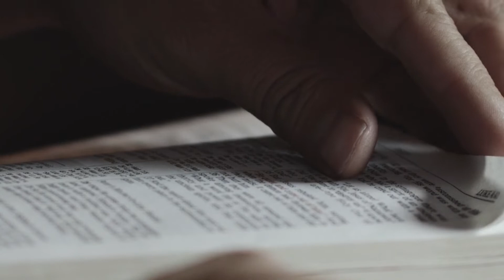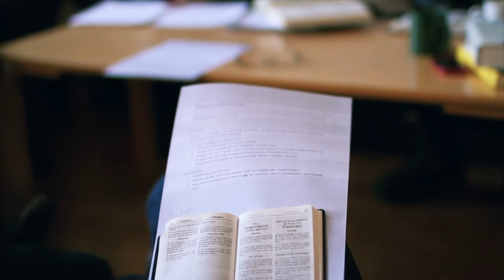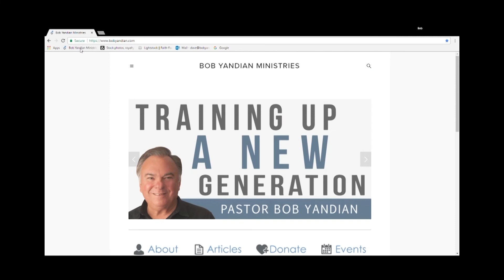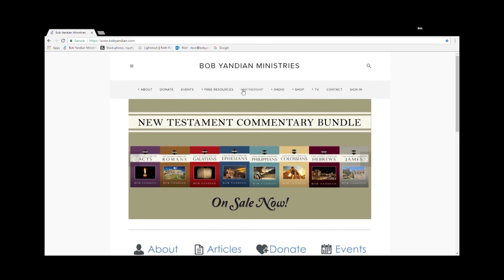Benefits of the New Testament - Student of the Word 838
The Bible states that we have a "Better Covenant, established on Better Promises," in Jesus Christ. It’s not that the Old Testament was bad, but our New Testament is superior in every way! Join Pastor Bob Yandian to learn what benefits there are in the New Covenant that make it so much better than the Old Covenant.